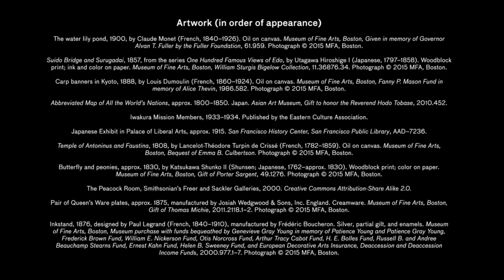Japonya, Monet, Van Gogh ve Diğer Batılı Sanatçılara Nasıl İlham Kaynağı Olmuştur?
How Japan Inspired Monet, Van Gogh, and Other Western Artists